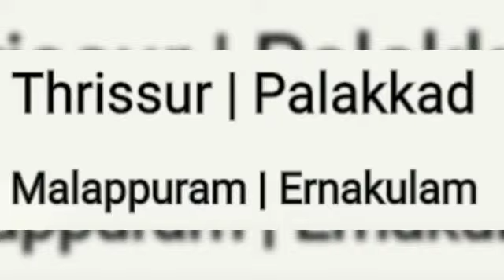Water Treatment Plant , Iron removal filter , Activated Carbon Filter , Water softener.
വെള്ളത്തിലെ അഴുക്ക് , പൊടി , ചെളി , നിറം , ദുർഗന്ധം , ഇരുമ്പിന്റെ അംശം , കട്ടിപ്പ് , കാൽസ്യം , മഗ്നീഷ്യം , ബാക്ടീരിയ , വൈറസ് തുടങ്ങി എല്ലാ മാലിന്യങ്ങളും നീക്കം ചെയ്ത് ശുദ്ധജലം നൽകുന്നു.